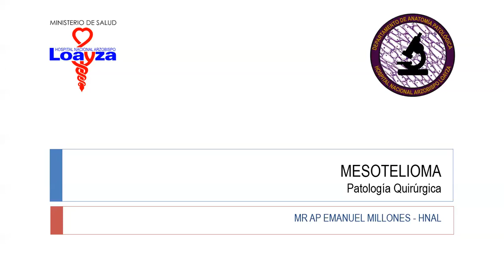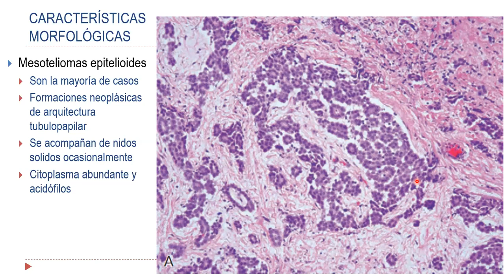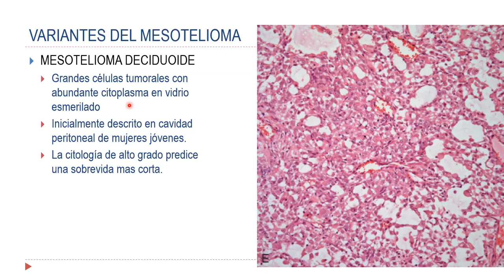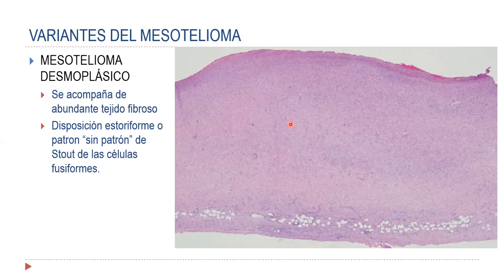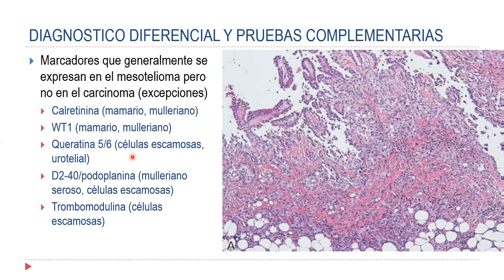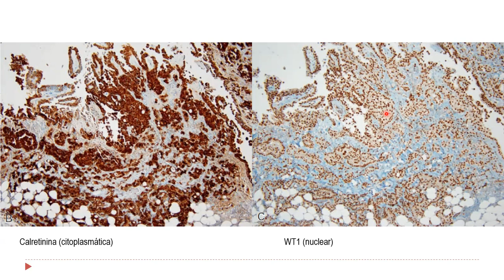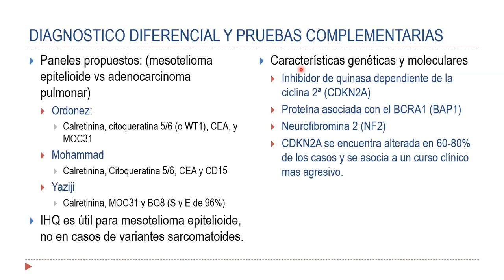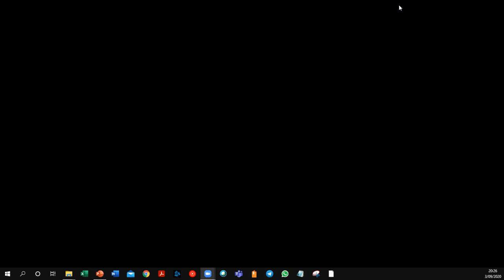Mesotelioma: patología quirurgica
Actividad académica virtual
Mesotelioma: Patología Quirúrgica
MR Emanuel Millones